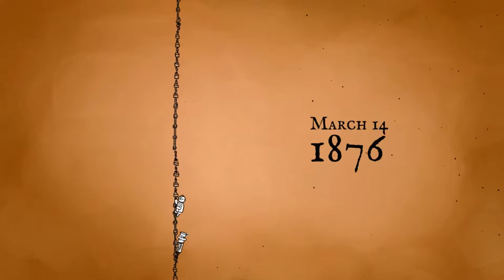39 Days to Mars - Gameplay Trailer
Embark on the 19th century's most unreliable spaceship in this one or two player couch co-op adventure.